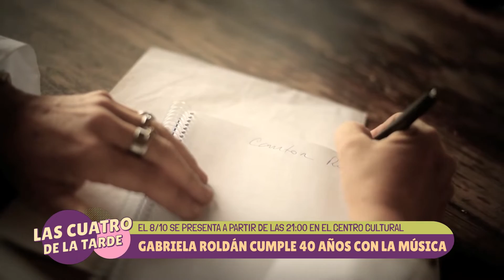Gabriela Roldan cumple 40 años con la música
En Las cuatro de la tarde por Santa Fe Canal, entrevistamos a Gabriela Roldán quien celebra 40 años en la musica con un show en el Centro Cultural.